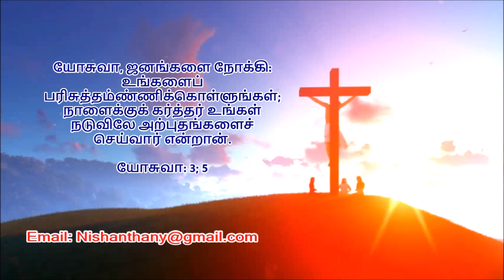பரிசுத்தமுள்ளவன் இன்னும் பரிசுத்தமாகட்டும்.by Bro. Godwin Moses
அநியாயஞ்செய்கிறவன் இன்னும் அநியாயஞ்செய்யட்டும்; அசுத்தமாயிருக்கிறவன் இன்னும் அசுத்தமாயிருக்கட்டும்; நீதியுள்ளவன் இன்னும் நீதிசெய்யட்டும்; பரிசுத்தமுள்ளவன் இன்னும் பரிசுத்தமாகட்டும்.
வெளி: 22;11